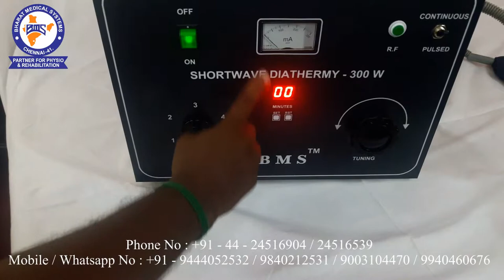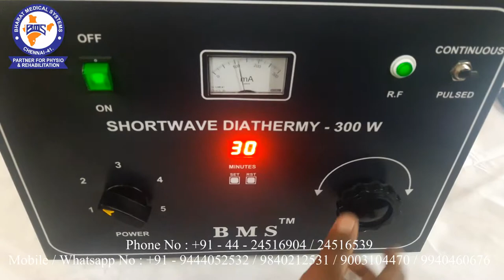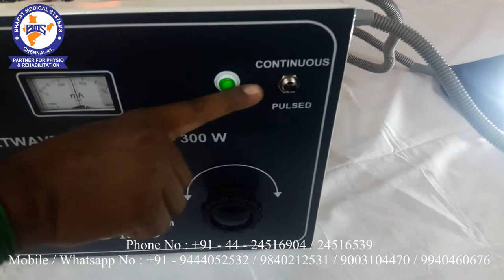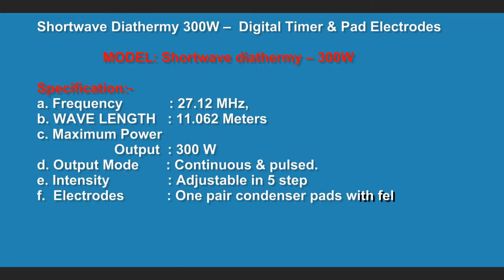ShortWave Diatheermy 300W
Specification:-
a. Frequency       : 27.12 MHz,
b. WAVE LENGTH :11.062 Meters
c. Maximum Power Output  : 300 W
d. Output Mode:  Continuous &pulsed.
e. Intensity          : Adjustable in 5 step
f. Electrodes       : One pair condenser pads with felt spacer & cover  Size
g. Tuning             : Manual tuning control knob to adjust the radio frequency for maximum output
h. Timer               : Digital timer preset table 30 minutes at the end of the treatment announce the beep sound and automatic cut of heat.
i. Voltage             : 200 to 240 V; 50 Hz
j. Powder coated.
n. Indicator provided for mains and RF